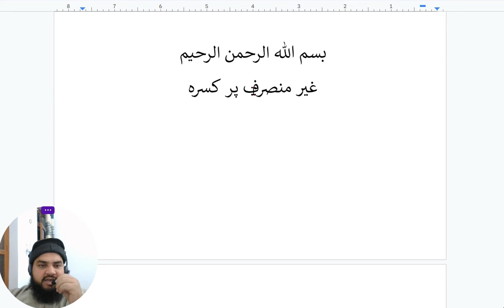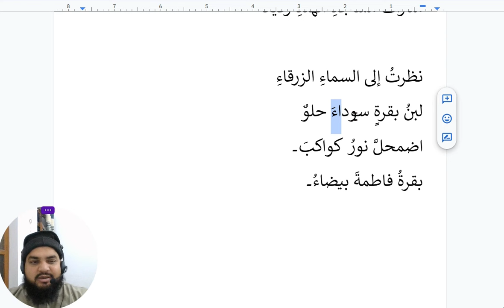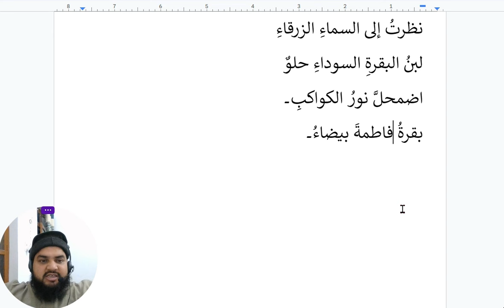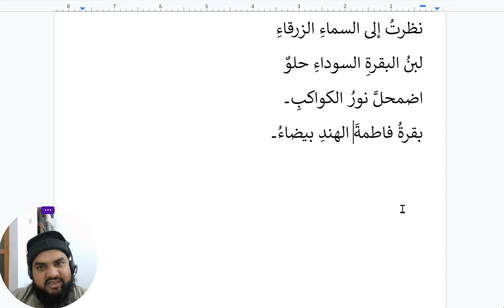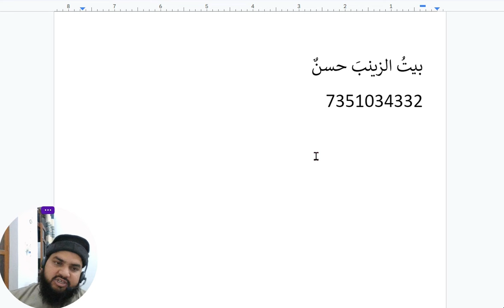Lesson 129, Arabic Grammar, غیر منصرف پر کسرہ kasrah on gair munsarif, ger munsarif pr zer, اویس خان